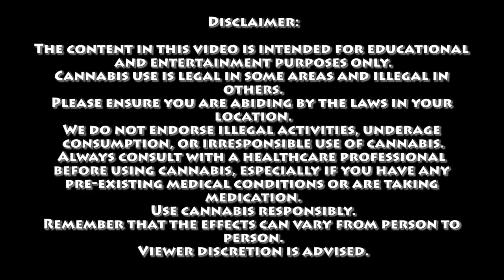The 420 Theory | Certified